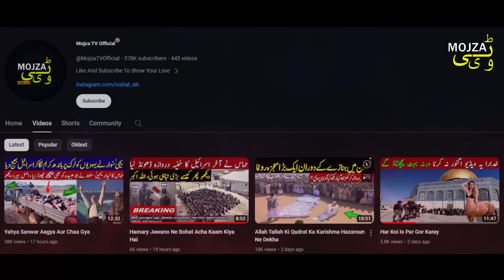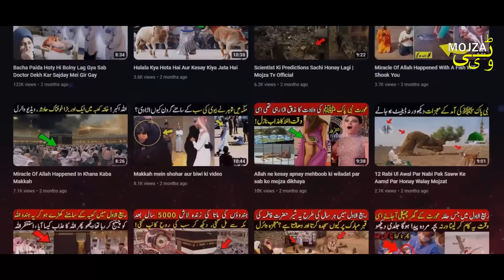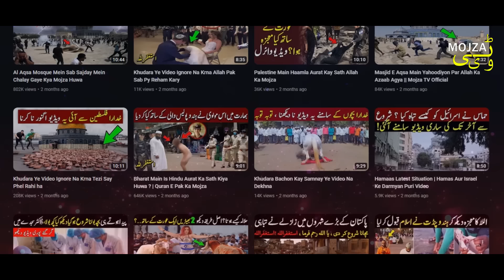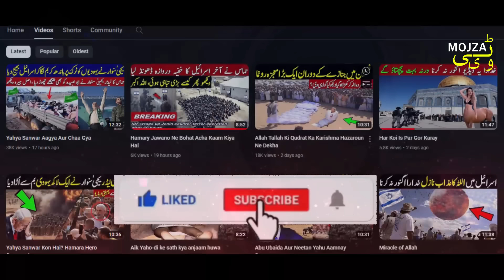Ya hudi Aurtein Halala Kesay Karwati Hein | Mojza tv official